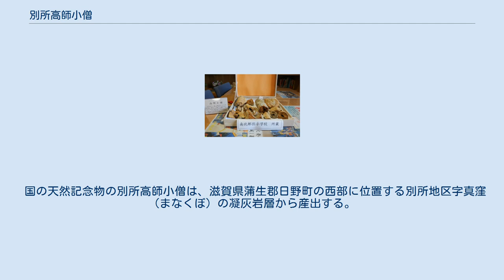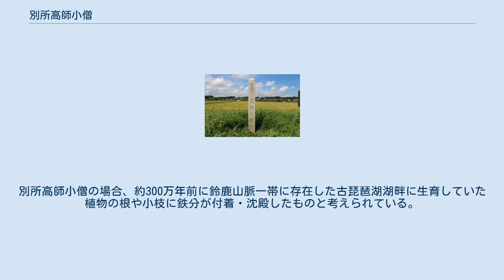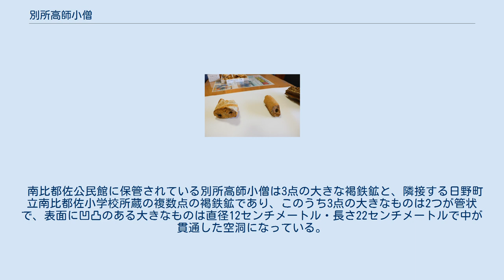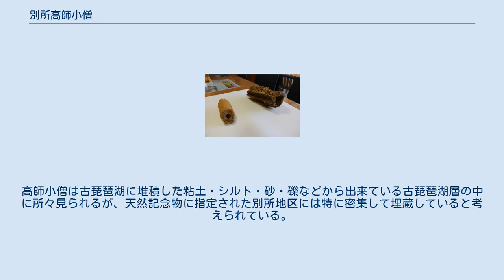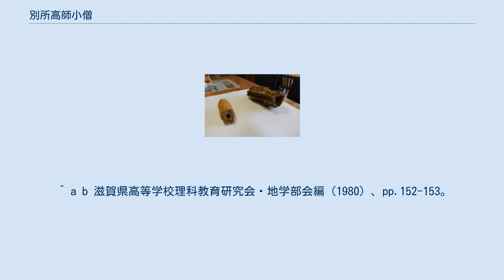別所高師小僧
日野町_(滋賀県)
右のものは直径12センチメートルの巨大なもの。
南比都佐公民館所蔵品。
2019年9月6日撮影。
天然記念物指定石碑。
2019年9月6日撮影。
 別所高師小僧（べっしょたかしこぞう）は、滋賀県蒲生郡日野町別所にある、国の天然記念物に指定された褐鉄鉱で出来た管状の団塊（ノジュール 英: nodule）の一種である。
 高師小僧とは地中にある根や枝といった植物体の周囲に、地下水に含まれる鉄分が水酸化鉄となって付着沈殿し、核となっていた植物体が腐食して抜け落ち空洞化したもので、その形状が幼児を連想させるために小僧の名がある。
 日本国内では愛知県豊橋市の高師原で最初に発見されたことから、この鉱物には高師の地名が冠されており、ヒトの小指程度の小さいものであれば日本国内各所で見られるが、とりわけ滋賀県日野町別所地区のものは直径10センチメートルを超える巨大なものを含むことから、1944年（昭和19年）11月13日に国の天然記念物に指定された。
 別所 高師小僧 大津市 別所高師小僧の位置 別所高師小僧。
2019年9月6日撮影。
中空になって貫通している。
2019年9月6日撮影。
南比都佐小学校所蔵品。
2019年9月6日撮影。
 国の天然記念物の別所高師小僧は、滋賀県蒲生郡日野町の西部に位置する別所地区字真窪（まなくぼ）の凝灰岩層から産出する。
天然記念物に指定された場所は、日野駅南南西方向、近江鉄道本線と国道307号が平行して走る東側の、標高約180メートル付近の圃場整備された水田の一角に所在する。
 高師小僧の成因は前述したように、地下水に含まれる鉄分が植物体の周囲に付着沈殿してできた褐鉄鉱の団塊である。
鉄分が多い地層中の透水性が悪く地下水がたまりやすい難透水層の上などによくできることがあり、また、地中のあまり深くない場所にできるため酸素の供給もあることから、核となっていた植物体などの有機質部分がバクテリアによって分解され、沈殿した水酸化鉄（褐鉄鉱）の外殻だけが残る。
別所高師小僧の場合、約300万年前に鈴鹿山脈一帯に存在した古琵琶湖湖畔に生育していた植物の根や小枝に鉄分が付着・沈殿したものと考えられている。
 この現象自体は珍しいことではないが、別所の高師小僧は他地域のものと比較して大きく、直径が7-8センチメートル、中には10センチメートルを超える巨大なものもあり、高師小僧としては特別に巨大なものの産出地として知られ、北海道名寄市の名寄高師小僧とともに、日本全国で2件しかない国の天然記念物に指定されている。
 指定地には天然記念物であることを示す石碑が建てられているが、高師小僧は地中にある鉱物であり、かつ国の天然記念物であるため掘り返すことは文化財保護法で禁止されているため、この場所を訪れても高師小僧を見ることは出来ない。
 別所高師小僧の実物は、石碑のある指定地から南東方向へ2キロメートルほどの場所にある南比都佐（みなみひずさ）公民館に保管展示されている。
 南比都佐公民館に保管されている別所高師小僧は3点の大きな褐鉄鉱と、隣接する日野町立南比都佐小学校所蔵の複数点の褐鉄鉱であり、このうち3点の大きなものは2つが管状で、表面に凹凸のある大きなものは直径12センチメートル・長さ22センチメートルで中が貫通した空洞になっている。
もうひとつは直径6センチメートル・長さ12センチメートルで穴の中に木が詰まっている。
大きい3点のうち管状ではないもう1点は縦10センチメートル・横12センチメートルの台形状のもので、断面に2つの穴が開いている。
 別所地区一帯はかつて古琵琶湖の浅い所であったと考えられ、高師小僧が生成された後に起きた隆起によって丘陵地になった山林を明治時代に開墾したところ、大きな高師小僧が多数出てきたといい、その場所が今日、天然記念物指定エリアとして石碑が建っている位置である。
高師小僧は古琵琶湖に堆積した粘土・シルト・砂・礫などから出来ている古琵琶湖層の中に所々見られるが、天然記念物に指定された別所地区には特に密集して埋蔵していると考えられている。
 ^ a b 別所高師小僧（国指定文化財等データベース） 文化庁ウェブサイト、2019年9月14日閲覧。
 ^ a b c d e 品田（1995）、p.998、p.1000。
 ^ a b c d 石原（1992）、pp.1-2。
 ^ a b...